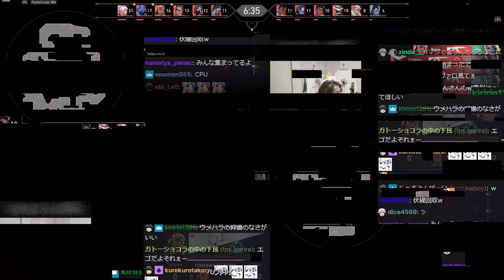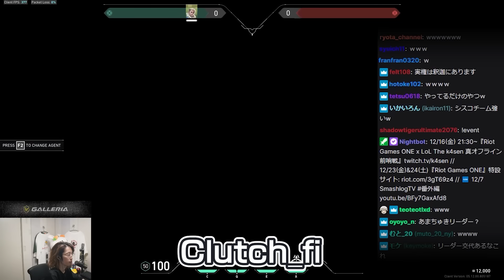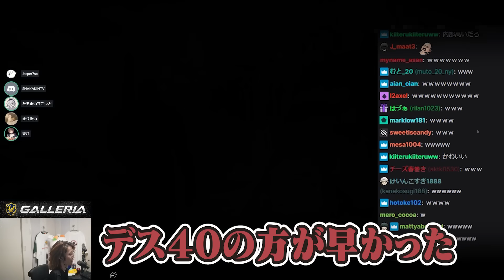CRカップ顔合わせで、じゃすぱーのお母さんが登場する【VALORANT】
12/12配信クリップ『KJTの男』

0:00 ダイジェスト
0:29 顔合わせ
1:42 ルール違反
3:25 デスマチャレンジ
5:55 ノーブレイン
7:33 マウスバッテリー
8:06 １番動かない男
8:59 無限釈迦編
10:04 煙の男
11:03 練習開始
13:51 無限ハンドガン編
17:03 １番楽しい瞬間
17:51 じゃすぱー親フラ